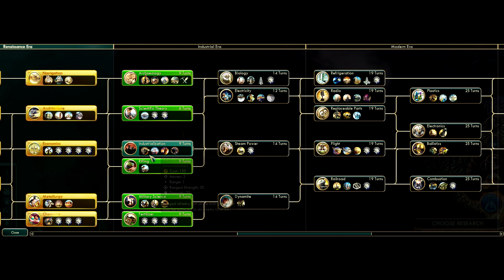Civilization V - Enrico Dandolo's Industrial Era (Emperor Difficulty)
Stumpt Rik plays Civilization V! This episode, Rik tries to get to know Nebuchadnezzar.